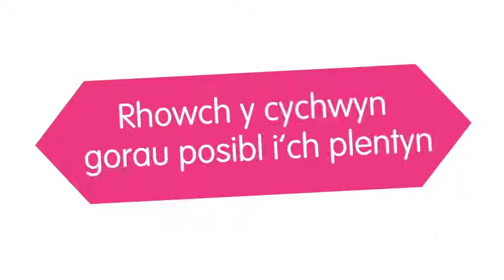Barod i ddysgu - Mae addysg yn dechrau yn y cartref - Darllen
Bydd y pethau bach a wnewch chi gartref yn helpu i baratoi eich plentyn ar gyfer yr ysgol.
Ymwelwch a’n tudalen facebook Mae addysg yn dechrau yn y cartref

The little things you do at home will help prepare your child for school.